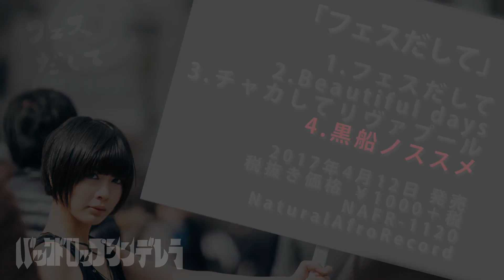バックドロップシンデレラ4th single 『フェスだして』 【Trailer】BackDrop Cinderella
バックドロップシンデレラ4th single 『フェスだして』Trailerr映像

★商品情報
タイトル：「フェスだして」
収録曲：
1.フェスだして
2.Beautiful days
3.チャカしてリヴァプール
4.黒船ノススメ

発売日：2017年4月12日
価格：1000円（税抜）
品番：NAFR-1120

★各社オンラインＵＲＬ
▽タワーレコード